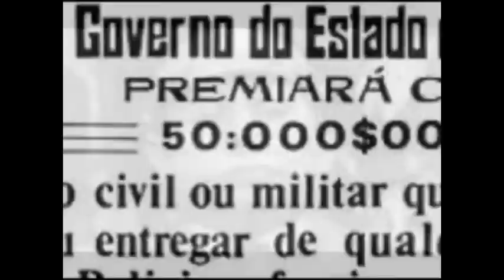LAMPIÃO E SEUS DOIS TRAIDORES